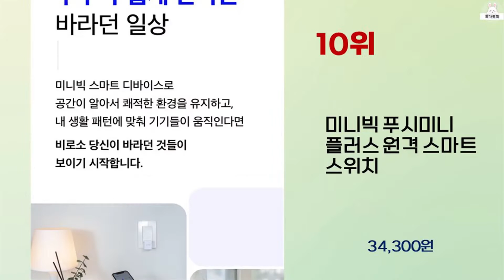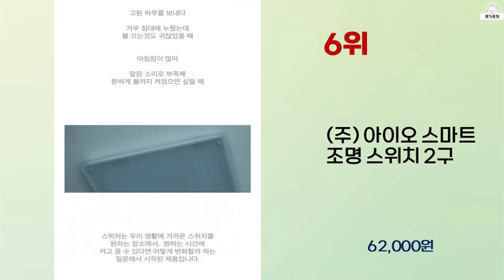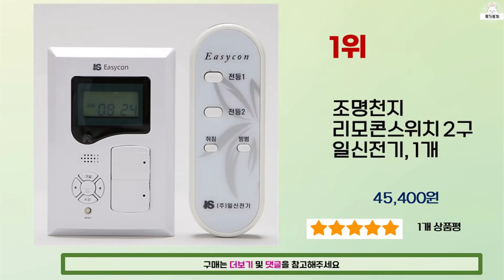2023년 가성비 좋은 스마트스위치 추천 순위 BEST 10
2023년 가성비 좋은 스마트스위치 추천 순위 10가지를 소개해드립니다.

10위 : 미니빅 푸시미니 플러스 원격 스마트 스위치

9위 : 스위치봇 - 평범한 집 스마트홈 바꿔주는 IoT 스마트스위치

8위 : 헤이홈 IoT 스마트 조명 스위치 2선식 1구, 1개

7위 : 헤이홈 IoT 스마트 조명 스위치 2선식 3구, 1개

6위 : (주) 아이오 스마트 조명 스위치 2구

5위 : 헤이홈 IoT 스마트 허브 Air 실내용, GKZ-GW191

4위 : 아이오 스위처 스마트 조명 스위치 1구

3위 : 24시간타이머 기계식 전기 절전 타임스위치, 1개

1위 : 조명천지 리모콘스위치 2구 일신전기, 1개

 감사합니다